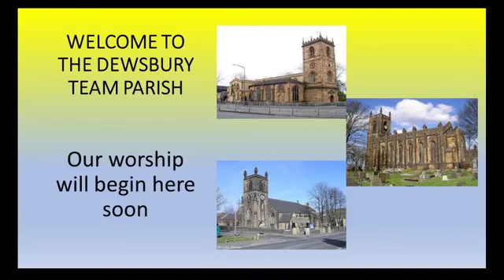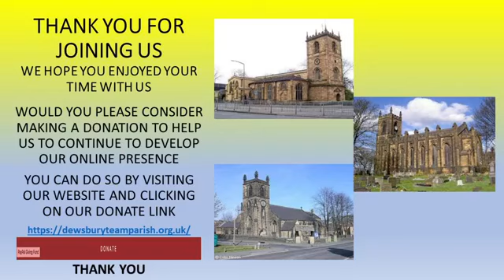Zoom Nativity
When Gd turned up: A retelling of the Christmas story - with fun and joy of Christmas in what has been a difficult year for everyone.